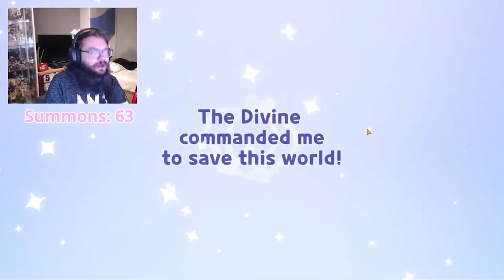INSANELY LUCKY COOKIE RUN KINGDOM REROLL! - [ Bonus Video ]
I actually can't believe how lucky I got in Cookie Run: Kingdom this time.
I was just rerolling to get best girl Blackberry and then Boom!
I got blackberry and 3 Epic Heroes that turned out to be META to! BRUH!
Chat was going wild lol.

! Recorded on a Livestream !